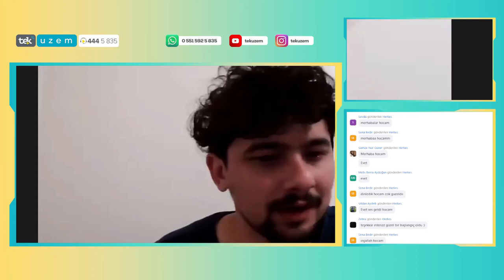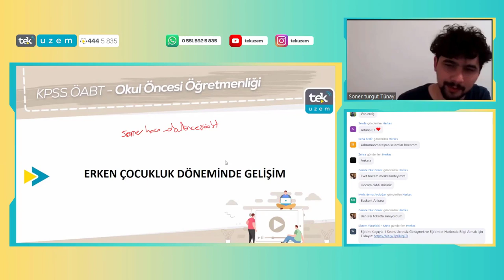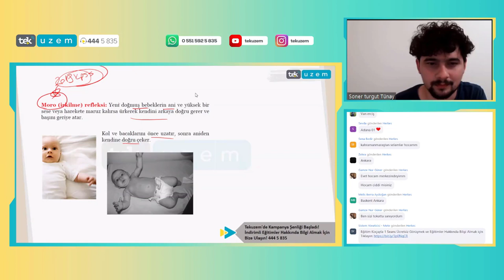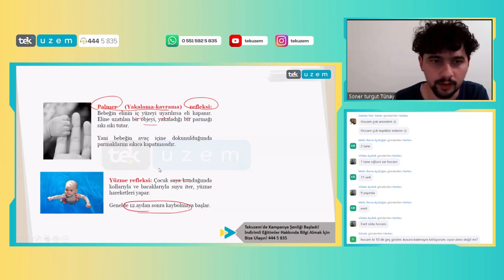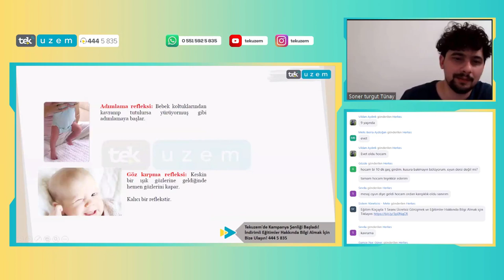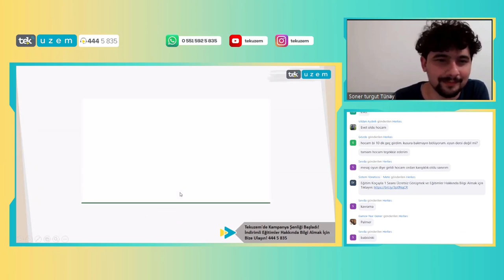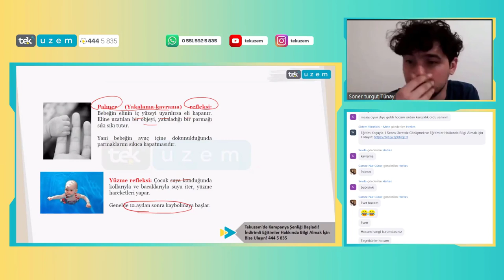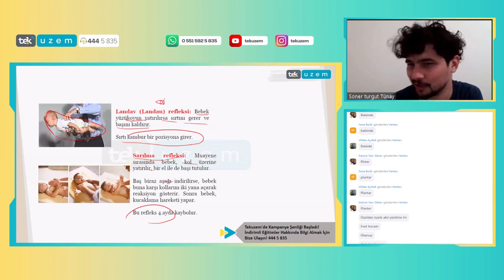ÖABT Okul Öncesi "Erken Çocuklukta Gelişim" Konu Anlatımı /